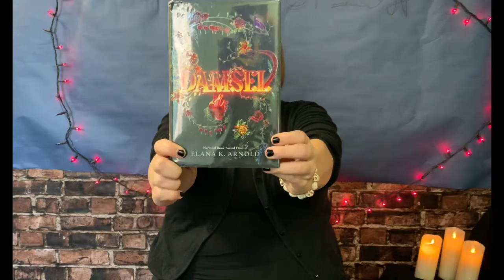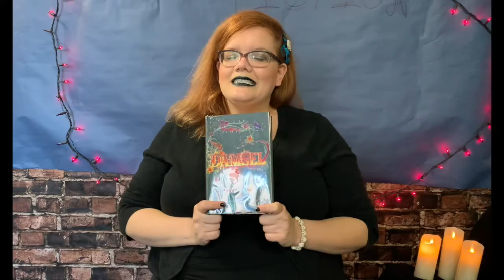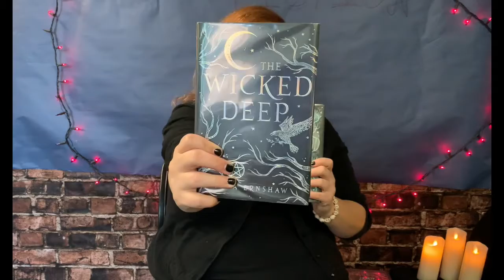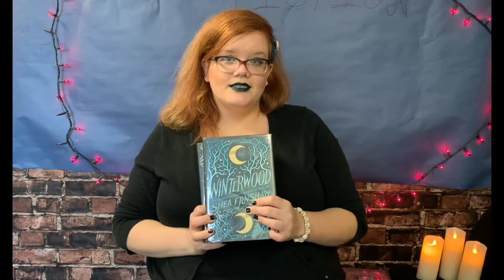Spooky Fiction - October 2020